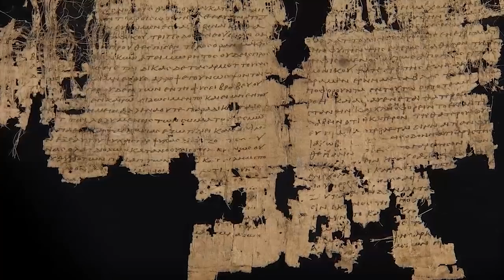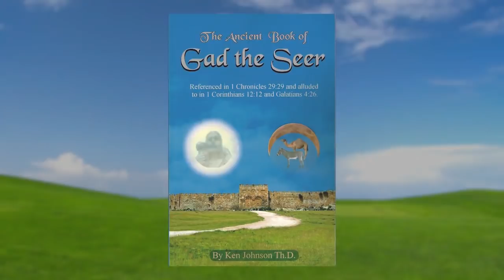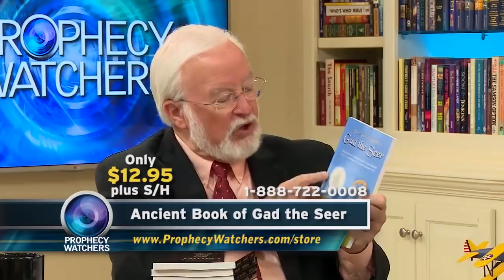Ken Johnson: The Ancient Book of Gad the Seer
There were three Old Testament prophets who heard directly from the Lord—the prophet Samuel, the prophet Nathan and the prophet Gad. Gad assisted King David in the establishment of the ancient Kingdom of Israel around 1,000 B.C., but his writings have been lost to the dustbins of history for over 3,000 years. Ken Johnson was overwhelmed with joy and excitement when he discovered Gad’s prophetic writings and began to translate them. We now have a 3,000 year old confirmation of the rapture of the Church, the seven year Tribulation and the future partnership between Mystery Babylon, Islam and the churches that teach replacement theology! Ken and Gary explore this amazing work that confirms the prophetic truths of the Bible!